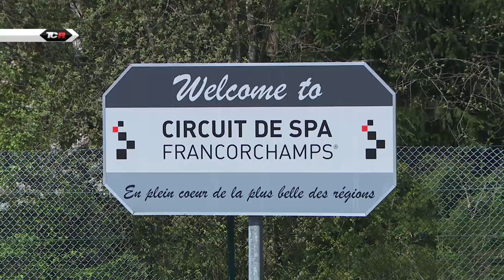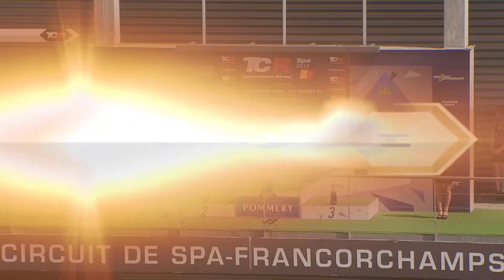2016 Spa, Round 6 in full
Watch race 2 in Spa in full